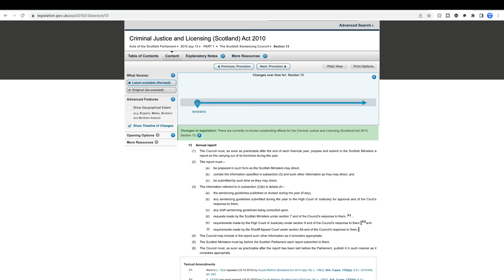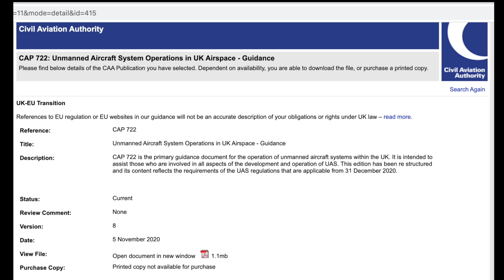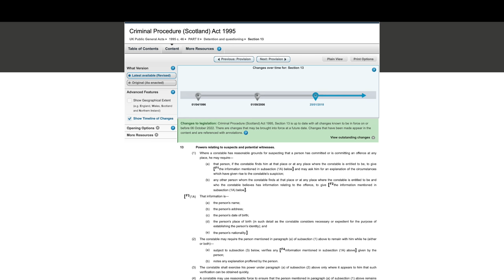Police Threaten to Arrest Me for Flying My Drone Over Loch Doon!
The police banged on my door today and threatened to arrest me for flying a drone over Loch Doon.  So I collected my phone and recorded the interaction!

If you'd like to support me to get out and about more and visit more of Scotland with my DJI mini 2 drone, you could always stick some fuel in my tank using this link. And it is very much appreciated!